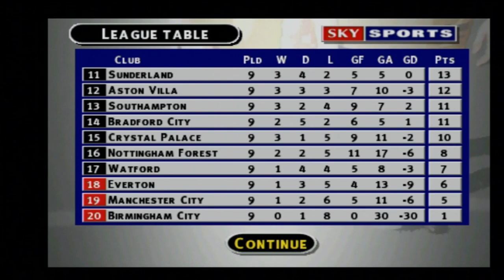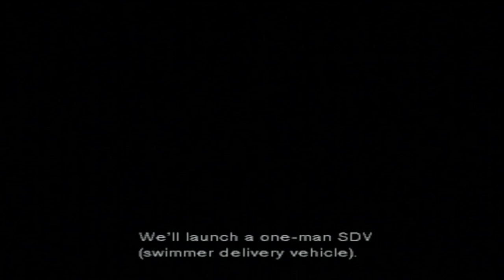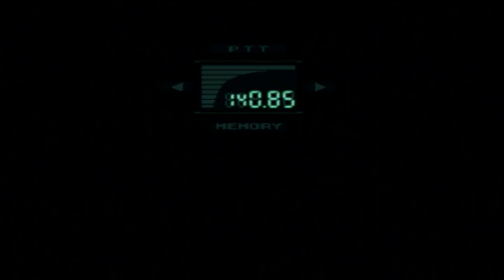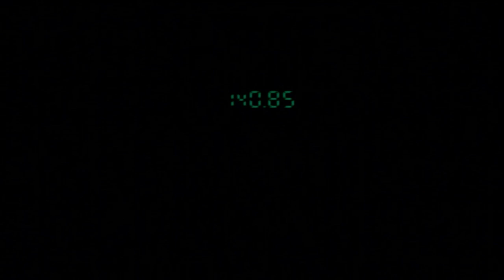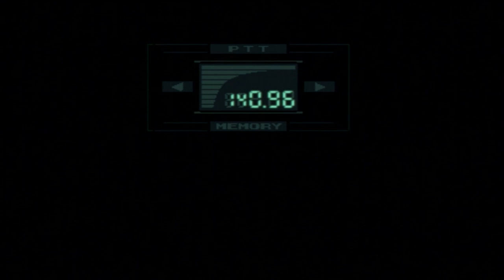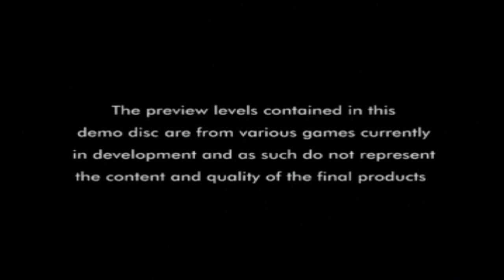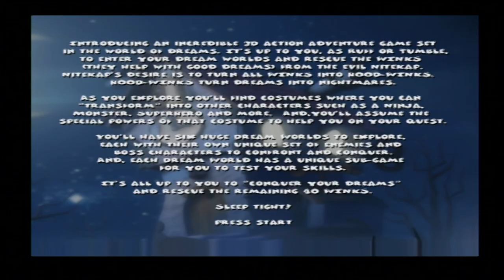Let's Play: Euro Demo 82 (PS1/PS3) - Solar's Walkthrough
List of content and timestamps:
- C-12 Final Resistance: 01:20
- Time Crisis: Project Titan: 17:18
- Sky Sports Football Quiz (jesus christ..): 21:29
- Metal Gear Solid: 40:25
- Pong: 1:16:57
- Broken Sword 2: 1:22:07
- 40 Winks: 1:38:29
- Yaroze Games (Net Yaroze): 1:56:26
- Robot Ron (Net Yaroze): 1:56:58
- Rocks N’ Gems (Net Yaroze): 1:59:16
- Yarozians (Net Yaroze): 2:00:50
- Goal Of The Month 9 (video): 2:03:08
- Run Of The Month 2 (video): 2:07:58
- Tony Hawk’s Skateboarding 3 Tips - Lesson 2 (video): 2:11:39
- Downloader (utility): 2:17:38